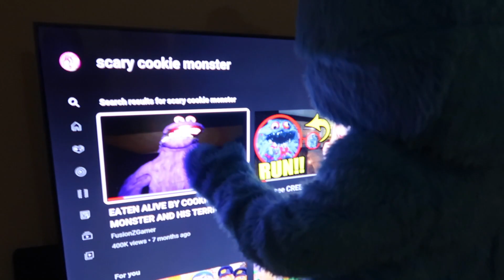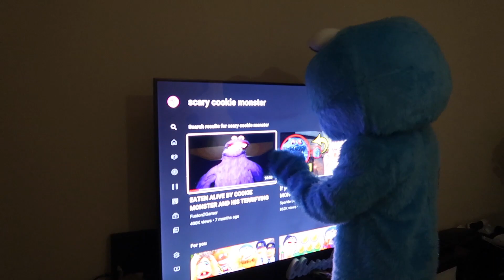THEY SAW THE WRONG MOVIE!!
And to our Gaming Channel 🎮 Party of 4 Gaming

Party of 4tv ESPAÑOL -